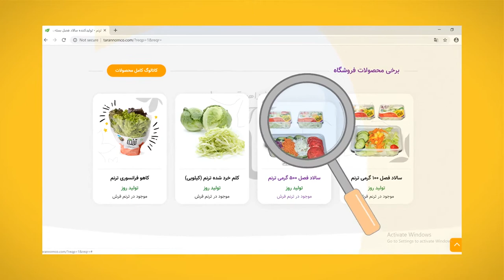موشن گرافیک برای تولیدی غذای ترنم (دیجی_رسان)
طراحی موشن گرافیک برای تولیدی غذای ترنم

جهت سفارش با ما تماس بگیرید